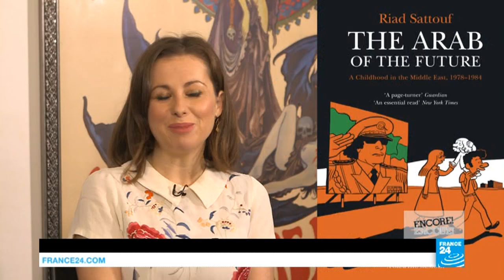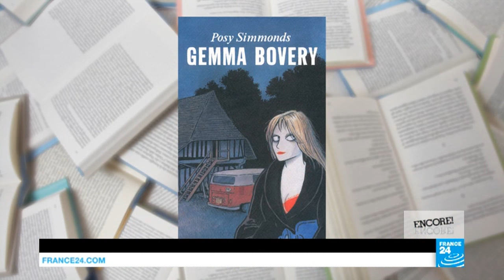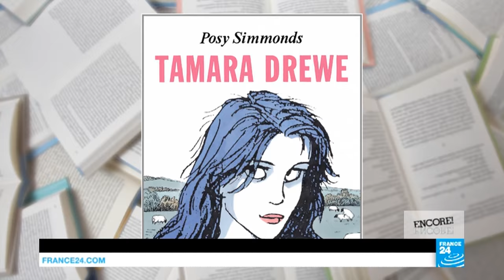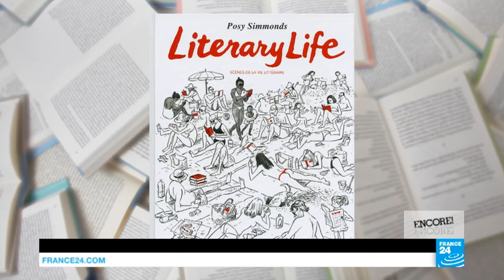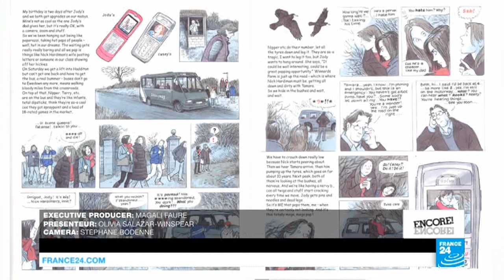Posy Simmonds: 'French women have good handbags, English women have udders'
She's known for sending up the country set, London literary types and everyone in between: no British stereotype escapes the satirical pen of Posy Simmonds.
Her comic strips have been a staple in the UK daily press for decades; her graphic novels "Tamara Drewe" and "Gemma Bovery" applauded for their crossover to the big screen. A respected artist on the other side of the channel, Posy Simmonds is now heading up the jury at France's foremost festival of comics and graphic arts in Angoulême. France 24's Olivia Salazar-Winspear went to meet her.